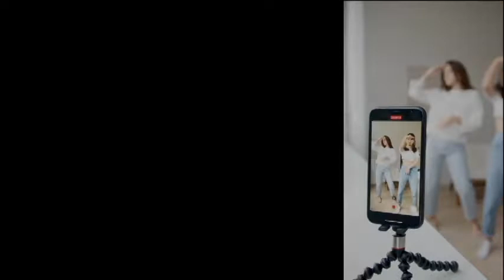phone sale srilanka| used phone sale sri lanka | ikman phone sale